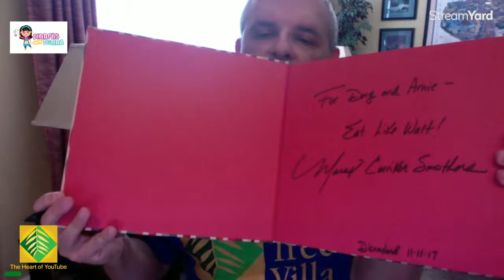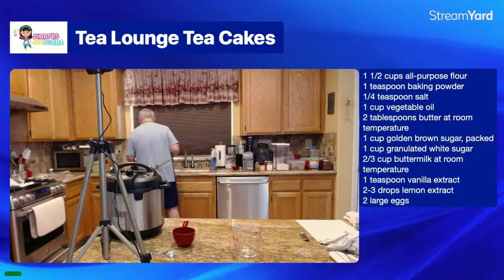Cooking Stream Takeover with Pepper Tree Villa: Cooking Disneyland Classics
Recipes:

🌶 Walt’s Chili and Beans

INGREDIENTS
1/4 cup olive oil, divided
3/4 pound beef stew meat
1 small onion, diced
1 medium green bell pepper, diced
4 cloves garlic, minced
1 pound ground beef
1 tablespoon ground cumin
1 1/2 tablespoons chili powder
1 tablespoon onion powder
3/4 tablespoon cayenne pepper
3 tablespoons tomato paste
1 can (28 ounces) diced tomatoes
2 tablespoons beef base
1 1/2 cups water
1 can (14.5 ounces) pinto beans, rinsed and drained

Garnish
1/2 cup sour cream
1 cup shredded cheddar cheese
2 small tomatoes, diced

DIRECTIONS
	1.	Heat 2 tablespoons of the oil in the Instant Pot. Add stew meat and saute until meat is browned on all sides. Review stew meat from pot and set aside.
	2.	Add the remaining oil to the Instant Pot.
	3.	Add onions and pepper. Saute until soft. Add garlic and sauce until garlic is fragrant.
	4.	Add ground beef. Cook, stirring occasionally to break up large chunks of beef until it is no longer pink. Drain excess fat.
	5.	Return stew beef to the Instant Pot. Add ground cumin, chili powder, onion powder, cayenne pepper, tomato paste, canned diced tomatoes, beef base, and water.
	6.	Put lid on the Instant Pot. Cook on high pressure for 30 minutes plus 15 minutes natural release.
	7.	Release remaining pressure.
	8.	Add pinto beans. Simmer for 10 minutes, until beans are warm.
	9.	Season with salt, as needed.
	10.	Garnish chili with sour cream, cheese, and diced tomatoes.

 🍍 Tahitian Terrace Punch

INGREDIENTS
3/4 cup pineapple juice
3 tablespoons grenadine
3 tablespoons lemon juice
1 - 11 1/2 oz. can Welch’s Grape Juice concentrate
1/2 cup sugar
3 tablespoons Tang Orange Powdered Drink
5 cups water

DIRECTIONS
	1.	Combine all ingredients.
	2.	Mix well.
	3.	Serve over ice.

Makes 2 1/2 quarts

🪴 Sweet Potato-Rosemary Biscuits

INGREDIENTS
2/3 cup mashed sweet potatoes
1/2 tablespoon chopped rosemary
1/3 cup shredded cheddar cheese
2 1/4 cups pancake/baking mix
2/3 cup buttermilk
1 tablespoon plus 1 teaspoon all-purpose flour, divided
1 large egg
2 tablespoons milk

DIRECTIONS
	1.	Preheat oven to 450°F. Line a 15-x 10-inch baking sheet with parchment paper.
	2.	Combine sweet potatoes, rosemary, and cheese in medium bowl. Set aside.
	3.	Mix pancake/baking mix and buttermilk in a large bowl until just combined. Stir in sweet potato mixture. Dough will be sticky; do not overman.
	4.	Lightly dust large cutting board with 1 tablespoon flour. Turn dough onto floured surface and lightly dust top with 1 teaspoon flour. Gently fold dough over on itself 3-4 times. Using floured rolling pin, roll dough to 1-inch thickness. Cut with 2 1/2-inch cookie or biscuit cutter. Place on baking sheet about 1 inch apart.
	5.	Whisk egg and milk in small bowl. Brush tops of biscuits with egg wash; sprinkle with pepper. Bake 10-12 minutes or until golden brown. Serve hot.